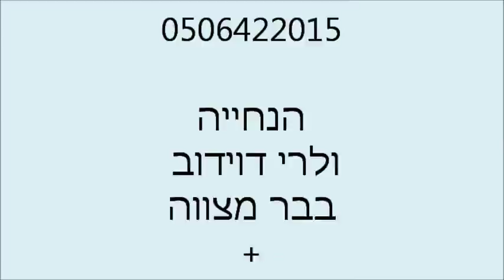הנחיית בר מצווה - ולרי דוידוב 0506422015